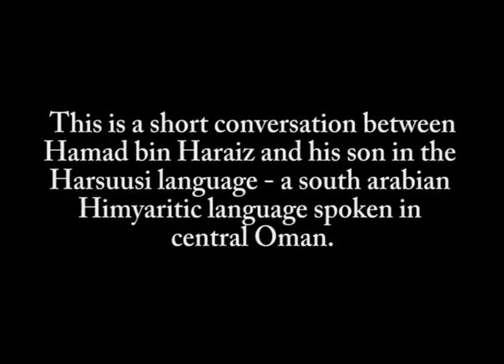A Conversation in the Harsuusi Language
An edited conversation  in Harsuusi, one of six south Arabian, Himyaritic languages spoken in Oman and Yemen  about the early days when the truck was new and the first anthropologist arrived.  No subtitles; a mixture of Arabic and Harsuusi.